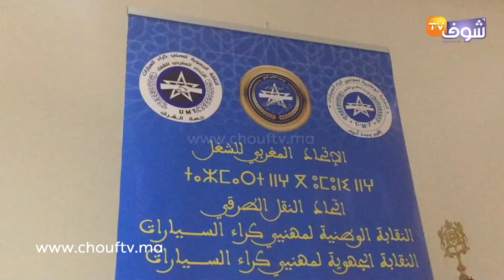النقابة الوطنية لمهنيي كراء سيارات الأجرة بوجدة ترفض بعض النقط المدرجة في دفتر التحملات الجديد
في الفيديو..النقابة الوطنية لمهنيي كراء سيارات الأجرة بوجدة ترفض بعض النقط المدرجة في دفتر التحملات الجديد